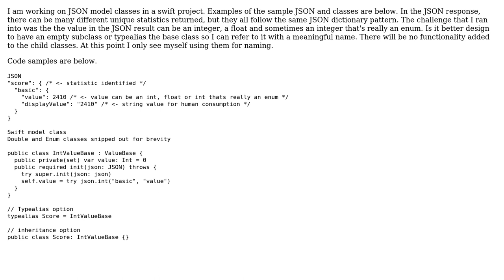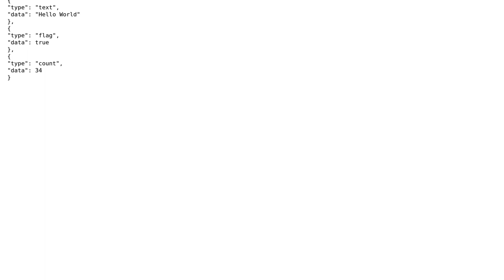Software Engineering: swift typealias vs empty inherited class (2 Solutions!!)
Software Engineering: swift typealias vs empty inherited class

With thanks & praise to God, and with thanks to the many people who have made this project possible! | Content (except music & images) licensed under CC BY-SA | Music | Images & others | With thanks to user JSquared user Daniel T. user Ben Robbins and the Stack Exchange Network Trademarks are property of their respective owners. You are responsible for your own actions.